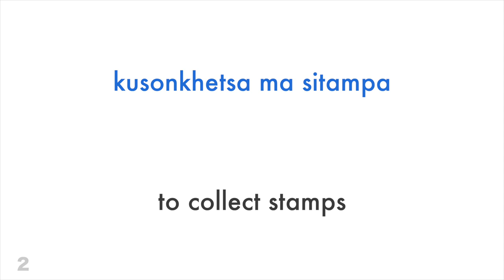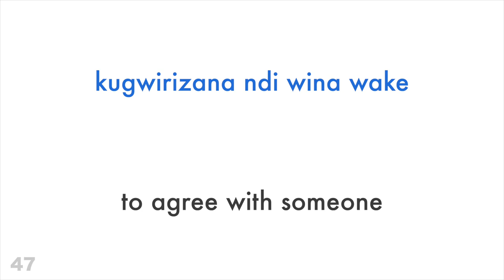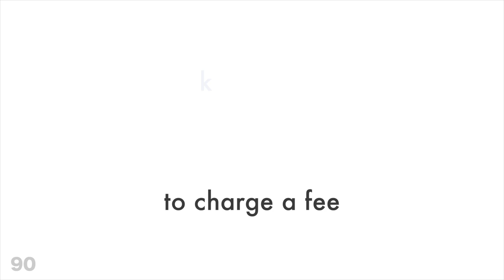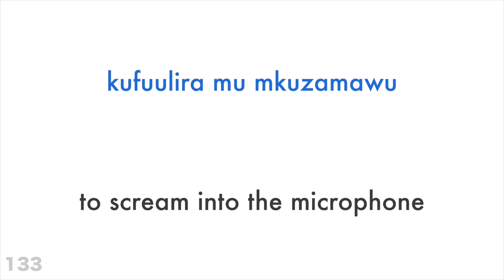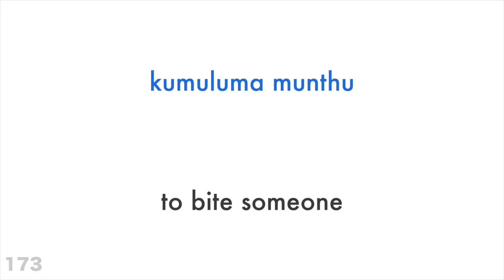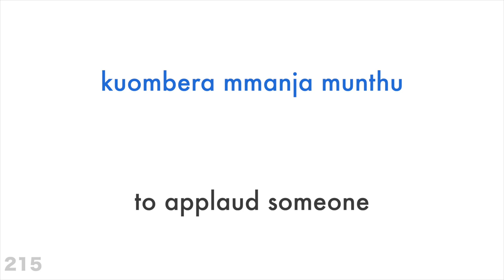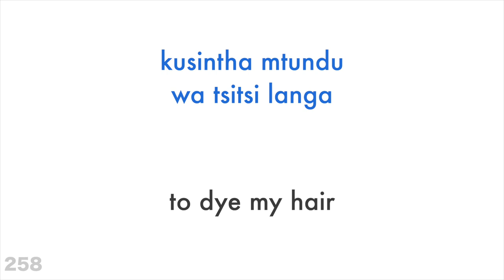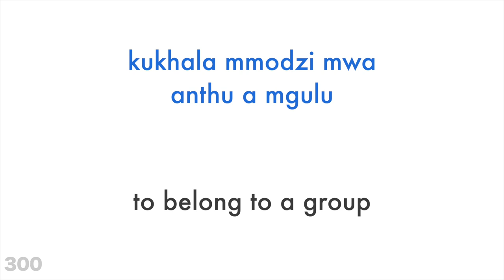300 verbs + Reading and listening: - Chewa + English - (native speaker)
Do you want to learn more?